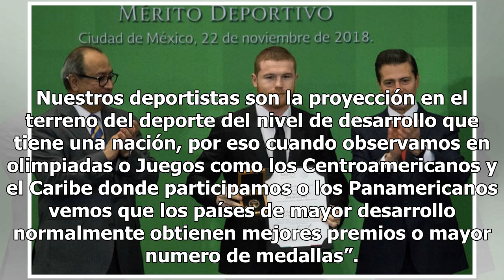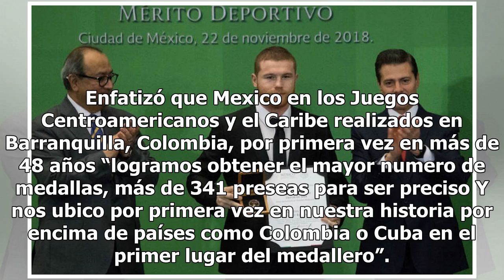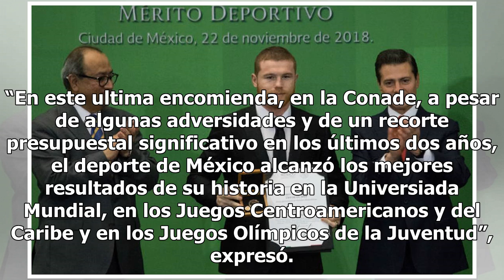Resultados en el deporte se deben al desarrollo económico: Peña Nieto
El presidente Enrique Peña Nieto aseguró que los resultados que se han tenido en materia deportiva son resultado del avance que como nación se ha tenido, sobre todo en el desarrollo económico donde se ha dejado de manifiesto que México se muestra al mundo como una nación que no le teme a los retos. ...